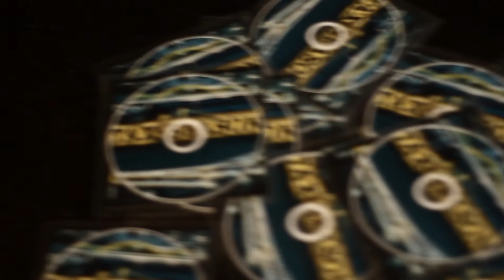King Webster "Ts2 Intro (Sorry not sorry)"(Official Video)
A Charlie Chucklyn